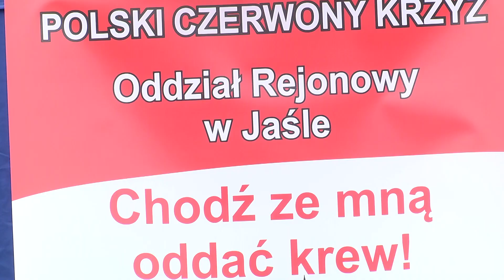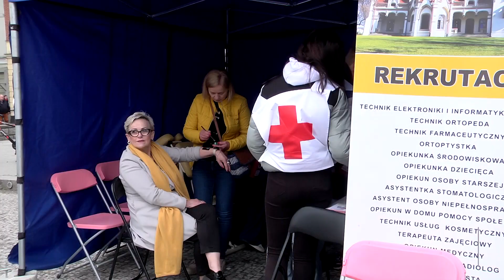"Jasło - Łączy nas krew" - finał zwycięskiego Projektu Budżetu Obywatelskiego